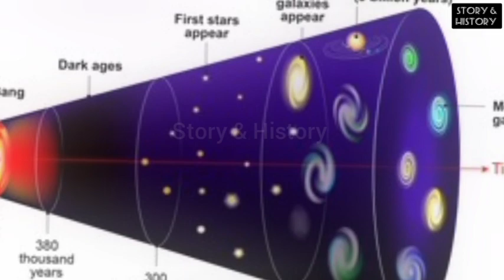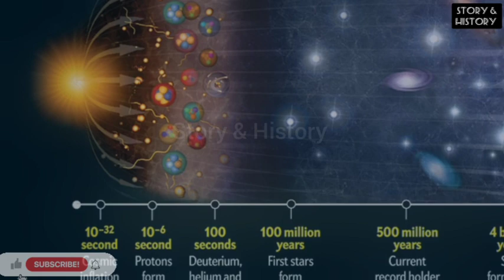പ്രപഞ്ചരഹസ്യത്തെ അടുത്തറിഞ്ഞ് ജെയിംസ് വെബ്ബ്